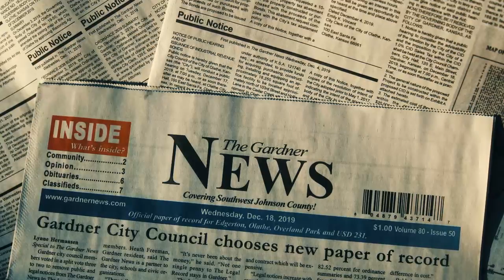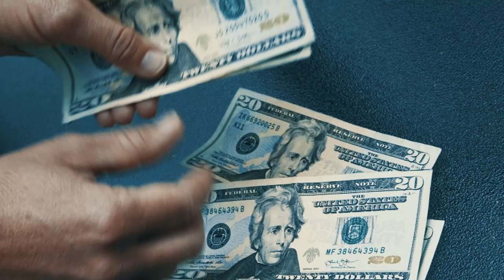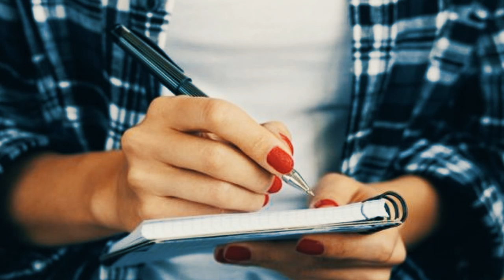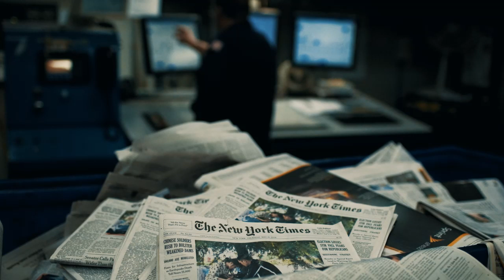Target Pakistan | Ep06 | America Ka Apnay Maqasid Kay Liay Pakistan Ka Istamal | Roxen Original